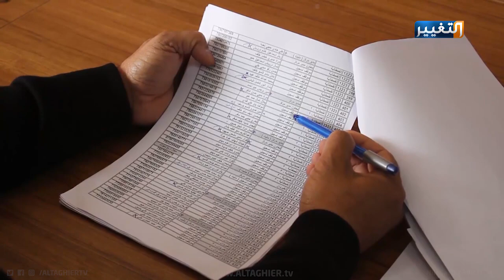مقتدى الصدر يكشف شخصيات تخريب الانتخابات | تقرير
مقتدى الصدر يكشف شخصيات تخريب الانتخابات
تأكيدا على ثوابت العملية الديمقراطية، يعيد زعيم التيار الصدري مقتدى الصدر الخطوط التي أعلنها سابقا القائمة على مبدأ نزاهة العملية التشريعية، كاشفا عن محاولات تخريب المشهد السياسي، منتصرا لمطالب الحراك الشعبي في تحقيق الديمقراطية.